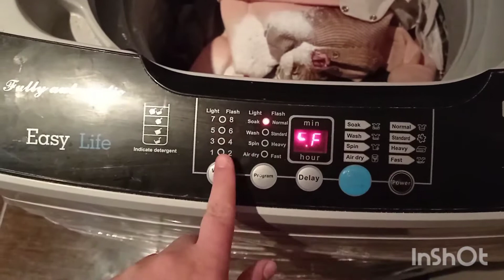روتين محفز الحداكة والنشاط💪كلشي درتو هاد الصباح🥰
سلام بنات كتمنى يكون فدايو إذ كنت اول مرة كتشوفو قناة كنتمنى اشتراك والضغط على الجرس 🔔 ليصلكم كل جديد

روتين حوامل مصري,
روتين حوامل اجانب,
روتين الحوامل الاجانب,
روتين الحوامل,
روتين نساء حوامل,
روتين يومي حوامل
اكرامبلافا
صليحة شنيال
اسماء بيوتي
سميرة مربوحة
محبوبة تيفي